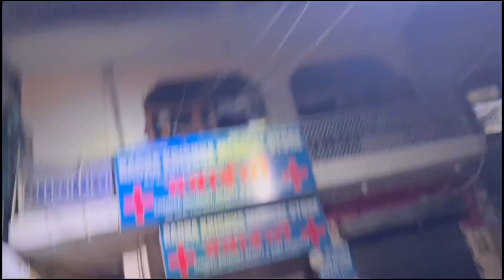Bareilly junction to Noida || Travel | Ghaziabad | DSV | Dheeraj Gangwar